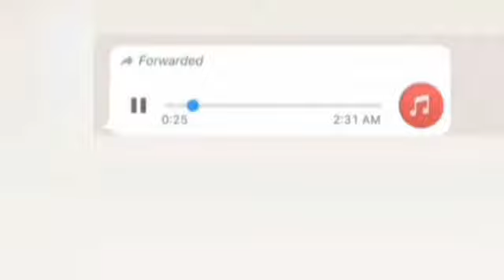Chronic Law-TOO SAVAGE (Official Music Video)